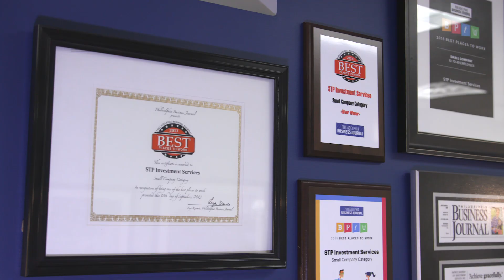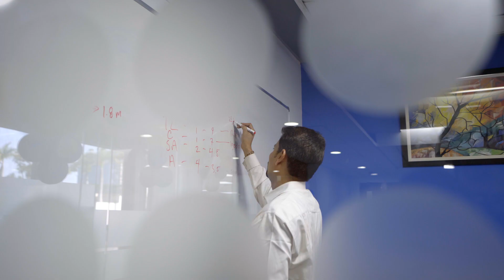The STP Difference: Our Award-Winning Culture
Yvonne Guardado, Human Resources Manager at STP Investment Services, talks about why STP is a highly sought-after employer and has won numerous awards for being a "best place to work": our culture. It's a culture rooted in finding not only the brightest, most talented people; it's also about bringing in people who live and breathe our core values like we do.